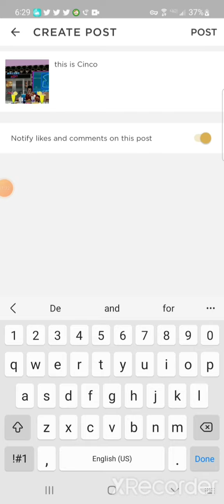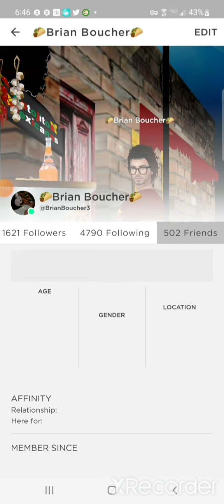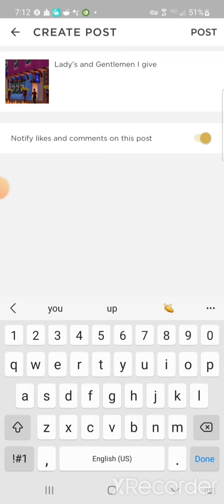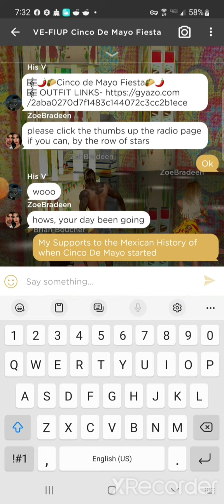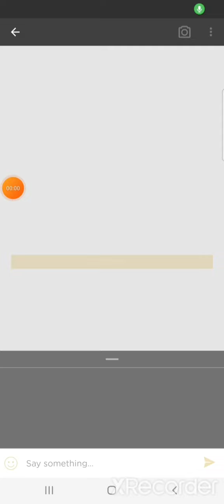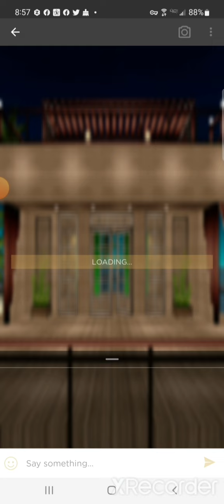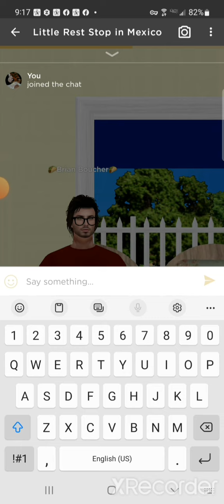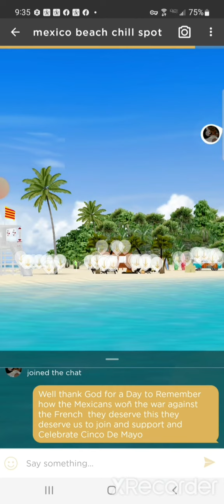Cinco De Mayo Dance in imvu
Taking a Trip to Mexico 🇲🇽 in 8 Partys Celebrating the Mexican Victory Cinco De Mayo each party with meeting Different People hanging out, Dancing, Entertaining Socializing and Special Performances by Mexican Dancers including 3 Peppers Dancing close to the street, the Party has begun! Cinco De Mayo!